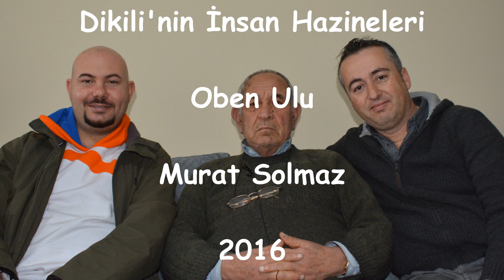Dikili'nin İnsan Hazineleri - Hüseyin Solmaz (1935 - 2020)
Hazırlayan: Oben Ulu - Murat Solmaz
Tarih: Şubat - 2016
Ajans Bakırçay